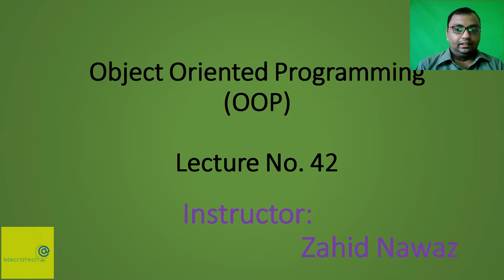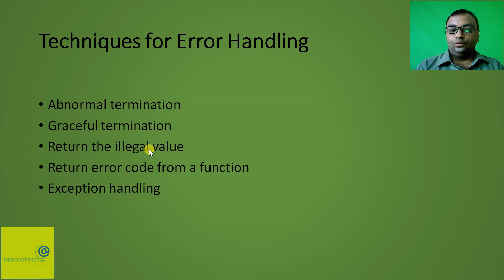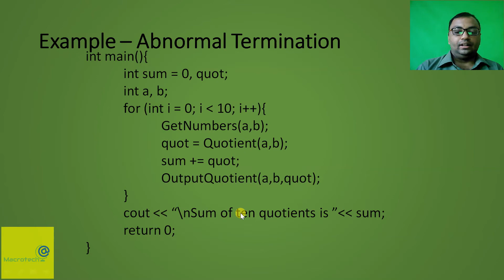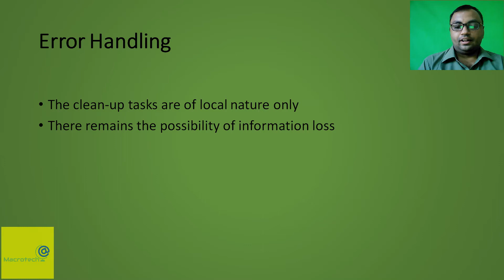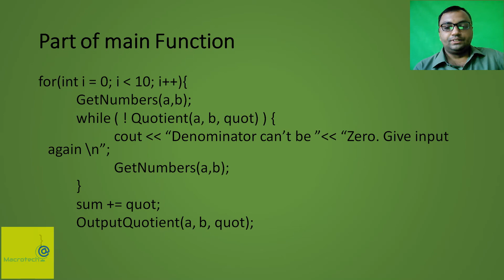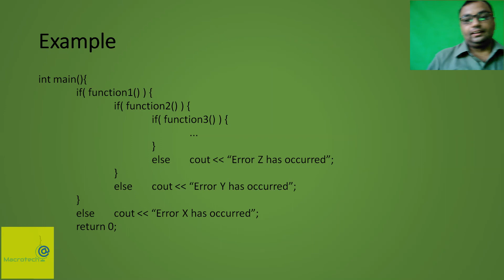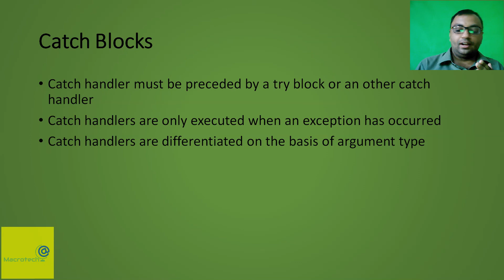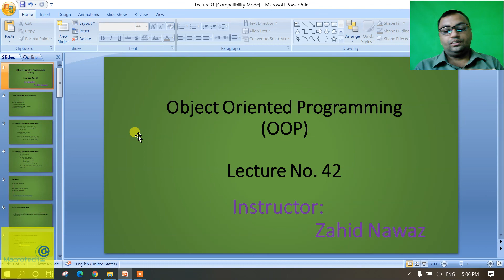What is Exception Handling? Urdu / Hindi | Lecture 42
In this lecture, Prof. Zahid Nawaz explains the Exception Handling in C++ with help of C++ coding examples. He discuses the background and motivation of exception handling in c++. He discusses the all error handling techniques one by one with help of coding examples. Prof,Zahid Nawaz explains the all techniques of error handling in C++ using Exception handling technique.

Presented By:
              Macrotech Official
Course Title:
      Object Oriented Programming
Instructor:

6. What is Overriding and Abstract Classes? Overriding and Abstract Classes in Urdu / Hindi Lecture 5:

7. Relationship among different Object such as: Association, Composition, and Aggregation in Urdu / Hindi Lecture 6:

9. Case Study: Graphic Editor Modeling with used of all OOP Concepts in Urdu / Hindi Lecture 8:

10. Use of Classes and Objects in C++ with C++ Coding examples in Urdu / Hindi Lecture 9:

11. Installation of Dev C++ Compiler with Complete Demonstration and First Program in C++ using Classes and Objects in Urdu / Hindi Lecture 10:

13.  Use of Constructor, Constructor Overloading and Copy Constructor in C++ in Urdu / Hindi Lecture 12:

14. Use of Destructor, Accessor Functions: Getter and Setter functions and (*) this pointer in C++ in Urdu / Hindi Lecture 13:

15. Implementation of Constructor, Destructor and Constructor Overloading using C++ Program in Dev C++ in Urdu / Hindi Lecture 14:

16. Use of Separation of Interface and Implementation, (*) this pointer, (const) Constant Member functions in C++ in Urdu / Hindi Lecture 15:

17. Use of Member Initializer List, (const) Constant Object and Static Data Members in C++ in Urdu / Hindi Lecture 16:

18. Use of Static Member functions and Array of Objects in C++ in Urdu / Hindi Lecture 17:

19. Use of Pointers in C++, Pointer to Objects, and Array of Pointer to Objects in C++ in Urdu / Hindi Lecture 18:

20. Case Study: Date Class, Date Setting Application and Date Addition Application in C++ in Urdu / Hindi Lecture 19:

27. Case Study: Student Record Management Application in C++ using Inheritance in Urdu / Hindi Lecture 28: